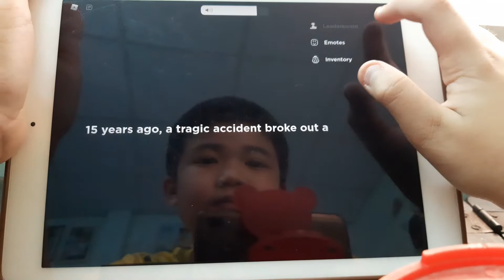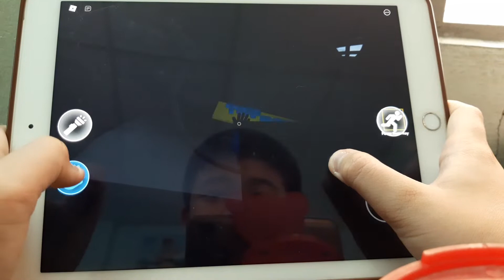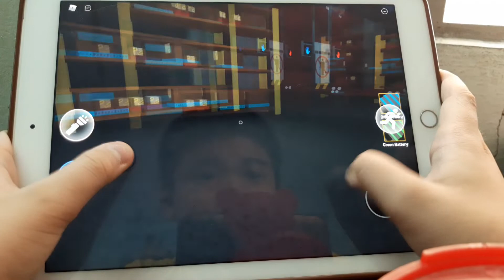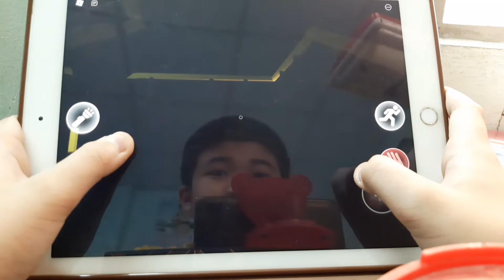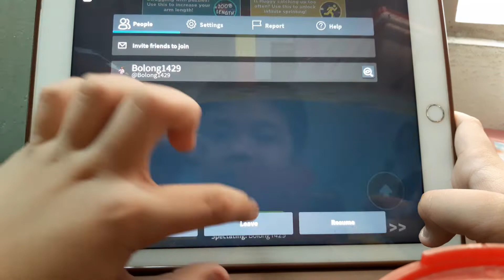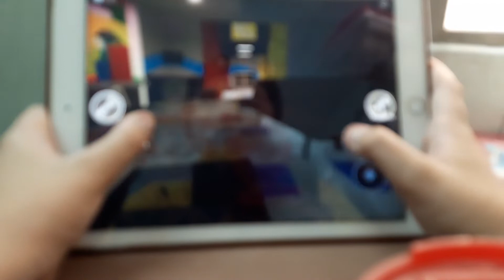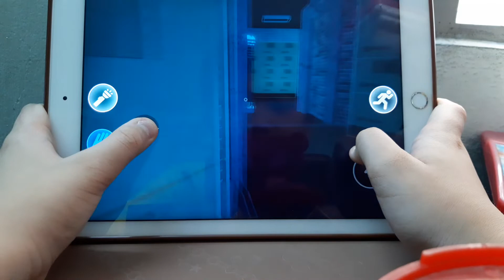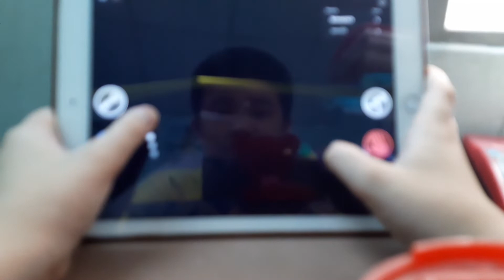Tập24/chủ đề:chơi poppy playtime trong roblox